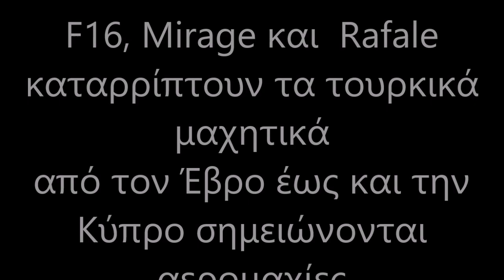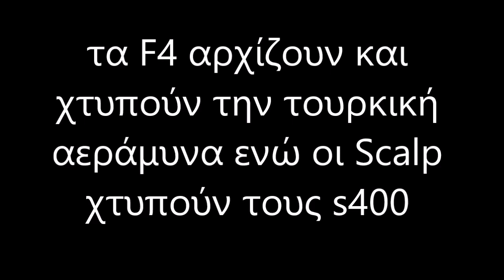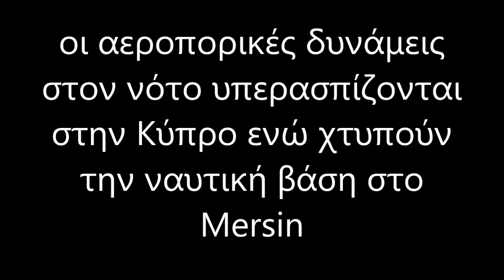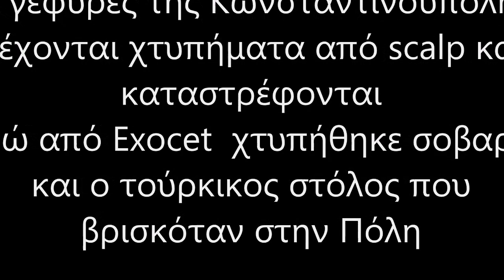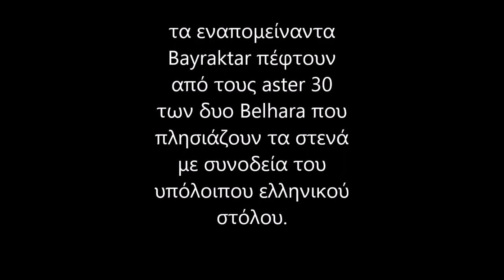Eλληνοτουρκικός πόλεμος :Οι πρωτες ωρες "μέρος Α"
Αυτά ειναι τα καλυτερα βιντεο του καναλιού μας σε μεγαλύτερο βαθμο προβολών, like και κοινοποιήσεων
Σας Ευχαριστούμε.

Τοσο στο τελος του βιντεο , οσο και κατα την διαρκεια του εμφανιζονται τα καλυτερα προτεινομενα βιντεο και playlist.
Δειτε τα και πείτε μας την γνώμη σας στα σχόλια.
Ευχαριστούμε για την στήριξή σας, σας περιμένουμε στα επόμενα βίντεο!
Είναι απλό... πατήστε εγγραφή και κοινοποιήστε τα βίντεο μας.Πατήστε το καμπανάκι επιλέγοντας όλες τις ειδοποιήσεις για να ειδοποιήστε αυτόματα για τις νέες αναρτήσεις, ενημερώσου δες ΠΡΩΤΟΣ  όλα μας τα νέα βίντεο και εκπομπές
Στο κανάλι μας θα δείτε βίντεο που αφορούν τον ελληνικό_πολιτισμό με σεβασμό στην ιστορική αλήθεια, βίντεο μυθολογίας , βίντεο με παραφυσικά_φαινόμενα και ανεξήγητα_φαινομένα.